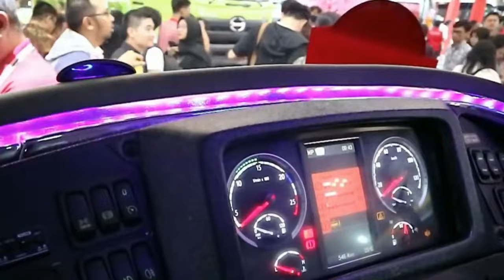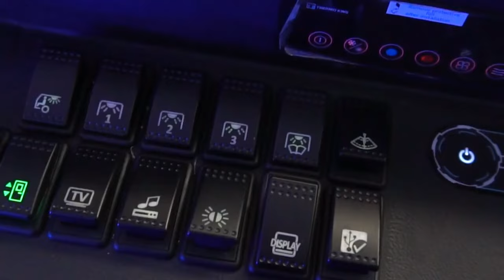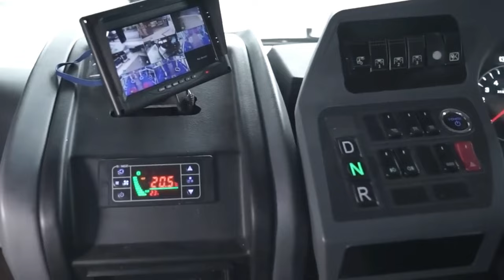Indonesia Berhasil Ekspor Bus Buatan Anak Bangsa ke Luar Negeri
Indonesia Berhasil Ekspor Bus Buatan Anak Bangsa ke Luar Negeri, , kualitas dan kenyamanannya sangat oke
CV Laksana kembali menjual bus buatannya ke luar negeri, Kali ini perusahaan karoseri asal Ungaran Jawa Tengah tersebut mengekspor bus tingkat ke Bangladesh. Adapun model bus yang dikapalkan adalah Legacy SR2 Double Decker, Bus tingkat ini diekspor sebanyak 10 unit dan seremoni pelepasannya dilakukan langsung oleh Gubernur Jawa Tengah Ganjar Pranowo. Dijelaskan Technical Head Manager Karoseri Laksana Stefan Arman, unit bus tingkat yang dikirim ke Bangladesh agak berbeda dengan model serupa yang dijual di Indonesia. Selain dimensi, jenis sasis yang digunakan juga berbeda tapi masih satu merek, Tipe sasis yang digunakan berbeda dengan yang dijual di Indonesia, Dia tetap pakai Scania tapi yang low entry. secara layout interior Legacy SR2 Double Decker Bangladesh juga memiliki perbedaan, Posisi tangga berbeda, jumlah kursi juga berbeda yang ini lebih banyak. CV Laksana memanfaatkan betul insentif pajak yang diberikan oleh pemerintah, Kita gunakan fasilitas keringanan dari bea cukai berupa pembebasan bea masuk untuk sasisnya.